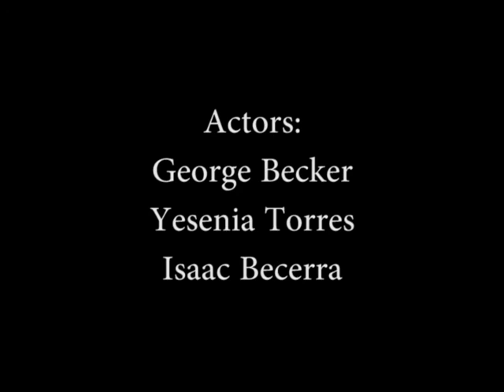"A Thread of Opportunity"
Short Film - "Thread of Opportunity"
Directed by: Isaac Becerra & Ray Roman

A girl looks upon a ball of yard and that where her adventure begins.